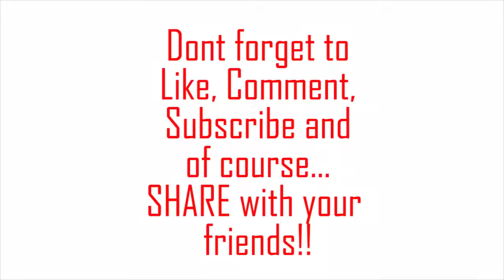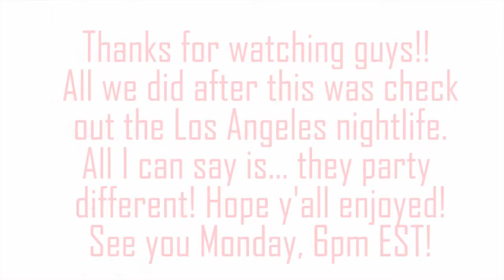WE DIDNT MAKE IT TO THE TOP| Spring Break Day 2 Pt.2 (VLOG #3)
Sorry guys for the short vlog today. As  stated in the video, I lost a good amount of footage and this is what I ended up having left! We ended our day buy hiking(partially) to the Hollywood sign, playing games, and checking out the Los Angeles nightlife!! It was great and we had so much fun!